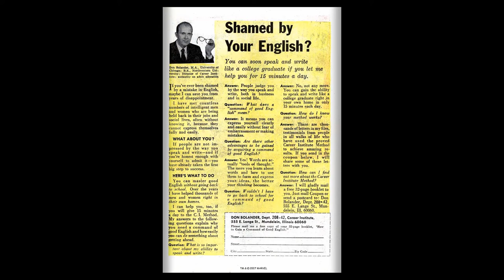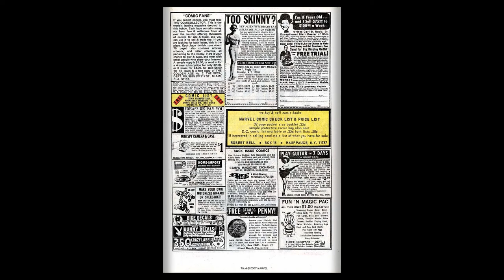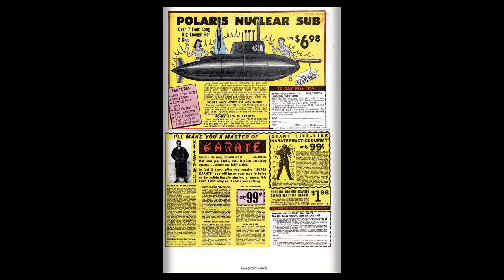196907 Iron Man v1 015